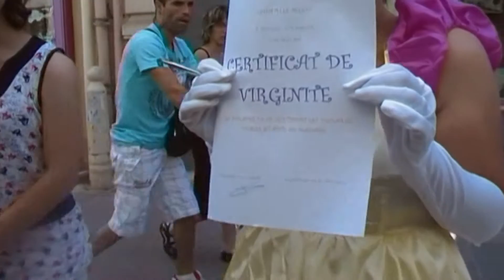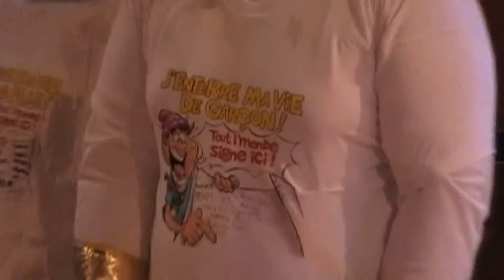Bande annonce enterrement vie de jeunes mariés Laurent & Christelle HD